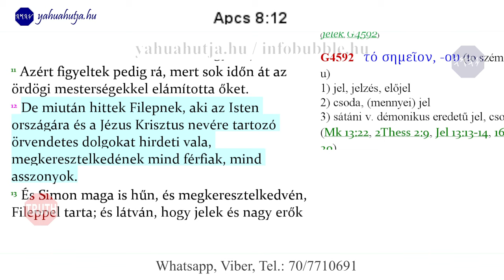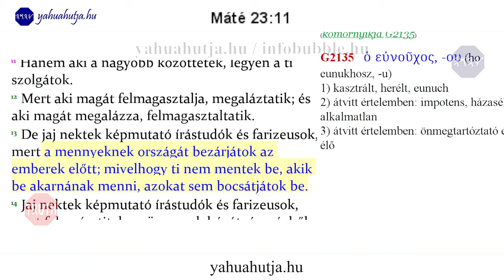A NAGY DOLGOK 30. RÉSZ - BESZÉLGETÉS VÁRADI ATTILÁVAL - AZ ÚJ TEREMTÉS, KEGYELEM, TÖRVÉNY 20231226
Üdvözlet!

ADÓD 1%-ÁVAL TÁMOGATHATOD MUNKÁNAKAT:
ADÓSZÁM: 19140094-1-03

Nemzetközi bankszámlaszám (IBAN):
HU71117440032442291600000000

HalleluJAH!